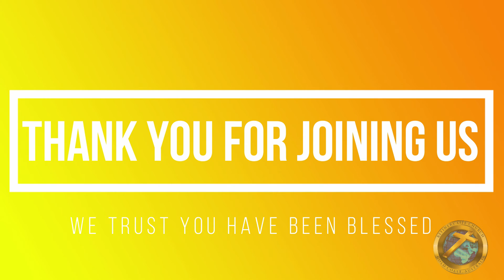The Courage to Say Yes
Hey everyone I’m Gary Hoban and welcome to Refinery Life Australia.

And do not lead us into temptation, But deliver us from the evil one.

The biblical teaching of stewardship involves more than the practice of tithing faithfully and bringing generous offerings.

“Stewardship Includes Everything” is what we will be discussing over the coming weeks.

Today we are talking about The Courage to Say Yes.